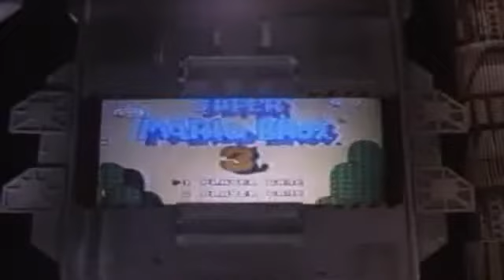The Wizard movie trailer